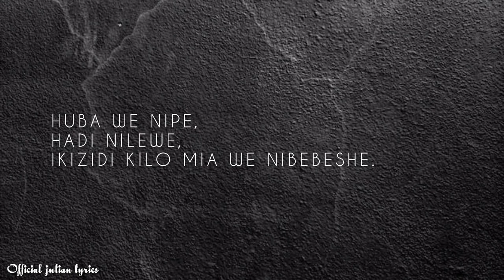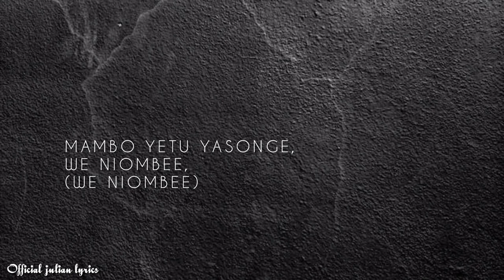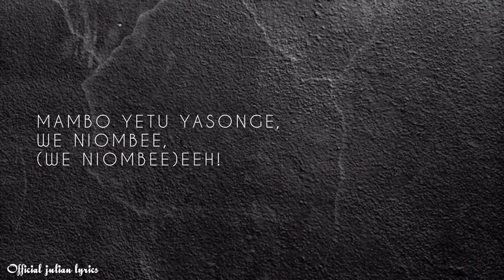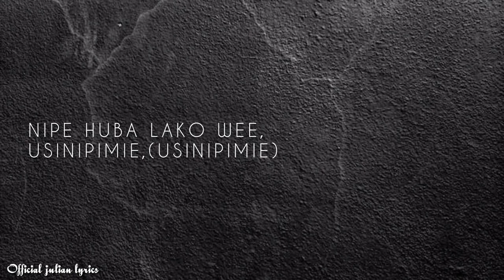Jipinde_Official Julian(Official Lyrics video)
JIPINDE